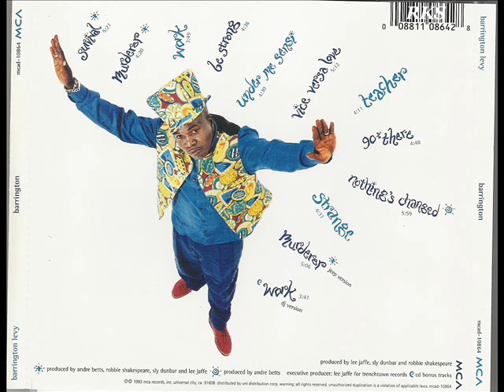Barrington Levy - Be Strong +++++(By@RRoyO)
Barrington Levy
Album : Barrington (By@RRoyO)
Año : 1993